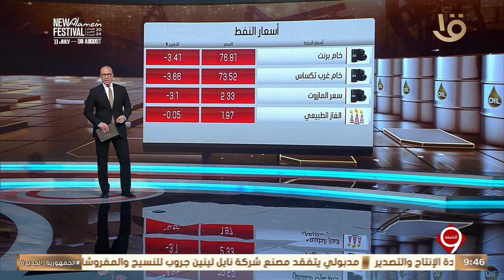نشرة التاسعة | الاقتصاد.. وزير التموين يؤكد أهمية الرقابة على الأسواق وزيادة عدد المنافذ بمطروح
نشرة التاسعة | الاقتصاد.. وزير التموين يؤكد أهمية الرقابة على الأسواق وزيادة عدد المنافذ بمطروح#نشرة_التاسعة